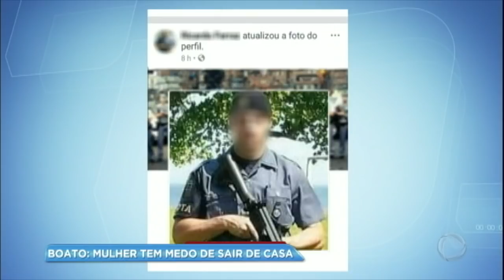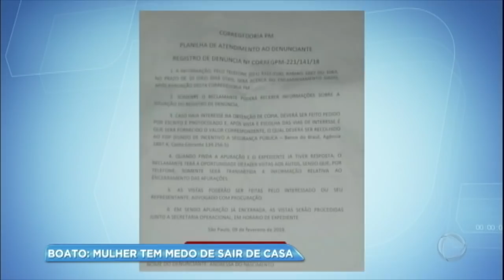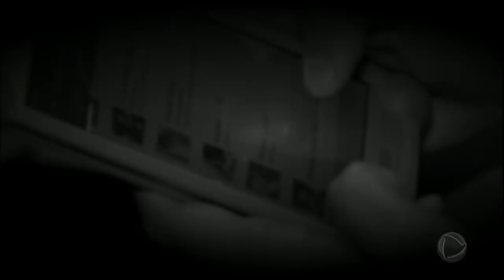Boato espalhado na internet faz mulher ter medo de sair na rua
Andressa do Nascimento e o namorado foram acusados por um perfil falso de matar uma criança. Mesmo depois da história ter sido desmentida, a jovem evita sair de casa e vive trancada.